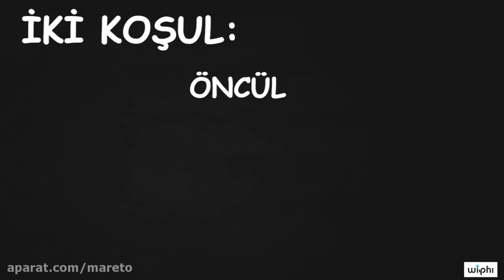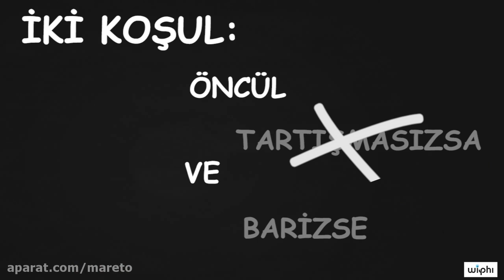Temel Bilgiler: Örtük Öncül (Wi-Phi - Kablosuz Felsefe)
50 dilde 120 milyon öğrencinin faydalandığı, dünyanın en büyük ücretsiz öğrenme platformu Khan Academy’de, matematikten sanat tarihine, ekonomiden fen bilimlerine, basit toplamadan diferansiyel denklemlere, ilkokul seviyesinden üniversite seviyesine her yaş için binlerce ders videosu, konu anlatımı, soru çözümü, interaktif alıştırma ve daha fazlasına tamamen ücretsiz ve reklamsız olarak ulaşabilirsiniz.